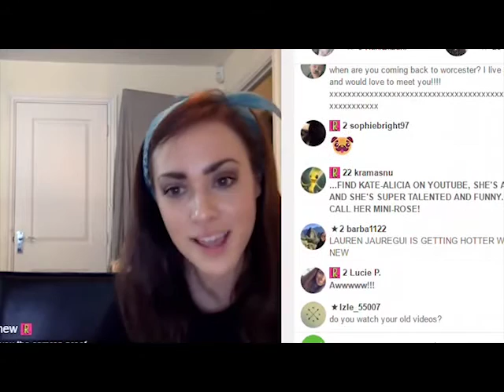younow\\ for christ's sake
for maria, lil baby penguin♥